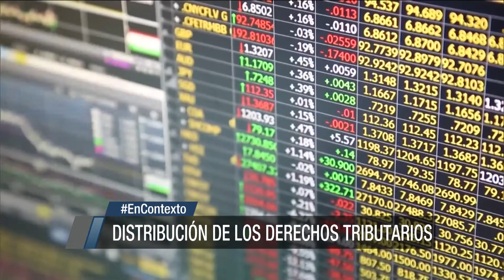Atracción de inversiones en Panamá | En Contexto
Panamá, 27 de Julio 2021

Acompáñenos, en los próximos minutos, hablaremos de cómo las medidas fiscales de las grandes potencias podrían impactar la política de atracción de inversiones de Panamá.

130 países y jurisdicciones se integraron en un nuevo plan de la OCDE orientado a reformar las regulaciones fiscales internacionales y garantizar que las empresas multinacionales paguen un porcentaje de 15% de impuestos donde quiera que operen.

El pacto acordado por la Organización para la Cooperación y el Desarrollo Económico (OCDE) busca limitar la competencia fiscal.

La propuesta busca una mejor distribución entre los países de los derechos tributarios sobre las actividades de las grandes multinacionales.

Este acuerdo está dividido en dos componentes. El primero, va dirigido a los gigantes tecnológicos y el segundo promueve la creación de un impuesto corporativo para multinacionales.

El Ministerio de Economía y Finanzas explicó que el acuerdo con la OCDE no obliga a los países a gravar con el 15 por ciento y que no es algo que se esté discutiendo actualmente en el Gobierno.

El impuesto está diseñado para dar a los gobiernos que requieran recaudar los ingresos fiscales indispensables para sanear sus presupuestos y sus balances, y al mismo tiempo invertir en servicios públicos esenciales, en infraestructura y otras medidas, según la OCDE.

Panamá ha aprobado leyes especiales que dan incentivos para el establecimiento de sedes regionales de multinacionales, regímenes especiales para zonas francas y para áreas económicas especiales buscando inversión y empleo. Veamos algunas…

Ley 41 de 2004, crea área económica especial Panamá - Pacífico.

Ley 41 de 2007, establece incentivos para creación de sedes de empresas multinacionales.

Ley 32 de 2011, establece incentivos para establecimiento y operación de zonas francas.

Decreto ley 6 de 1998, contrato para operación de la ciudad del saber.

Ley 8 de 2016, reorganiza la zona libre de Colón.

Ley 19 de 2001, crea la zona franca de Barú.

Ley 159 de 2020, régimen especial para el establecimiento y la operación de empresas multinacionales para la prestación de servicios relacionados con la manufactura.

El año pasado, el presidente Laurentino Cortizo sancionó esta última de esas leyes especiales, promovida desde su gobierno. Los ministros de comercio e industrias y de trabajo y desarrollo laboral hablaron de los beneficios de la legislación de EMMA.

Con estas leyes Panamá sacrifica su recaudación de impuestos para generar inversión, economía y empleo, pero los países poderosos, de donde provienen esos capitales, lo ven como una amenaza.

En reciente reunión, los líderes de finanzas de los países del G20 indicaron que el gravamen corporativo global mínimo de 15% tiene como propósito prevenir que las compañías grandes utilicen paraísos fiscales con bajas tasas de impuestos.

La secretaria del Tesoro de Estados Unidos, Janet Yellen, dijo que la propuesta pondría fin a una "competencia internacional de impuestos contraproducente" en la que desde hace años muchos países han rebajado sus tasas para atraer a las compañías.

La decisión final se tomará en la cumbre que el G20 celebrará el 30 y 31 de octubre en roma.

Según los cálculos de la OCDE, con estas medidas, sus miembros podrán recoger unos 250 mil millones de dólares de las corporaciones.